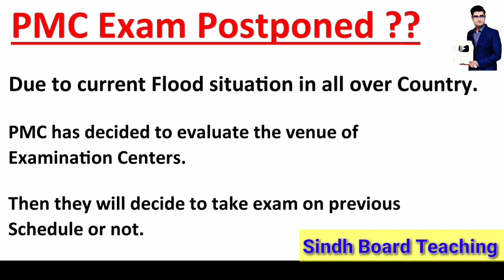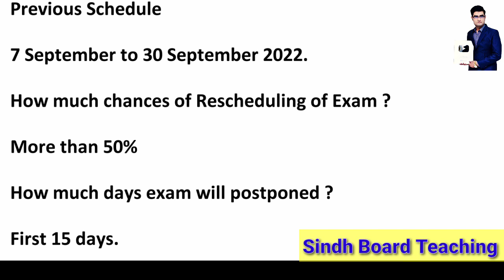PMC MDCAT Exam Postponed ?? (Reply to Frequently Asked Question of Students)